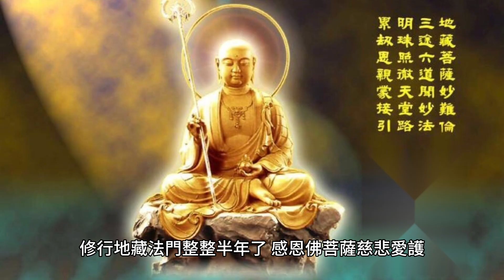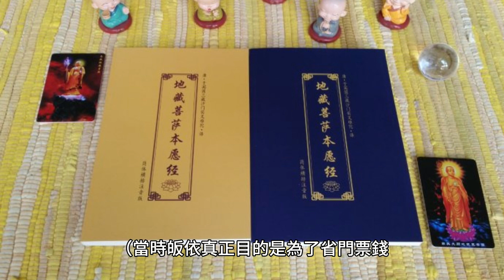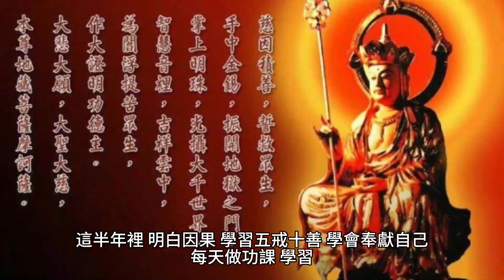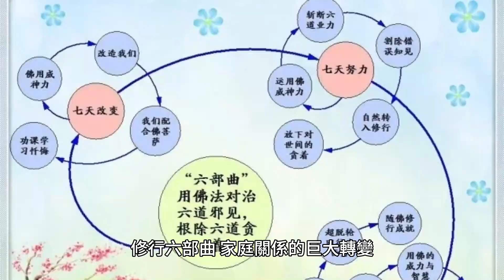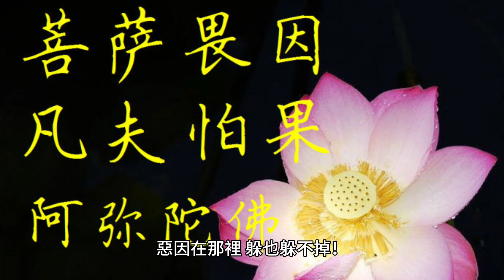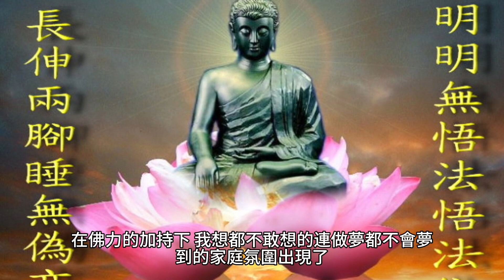地藏經太不可思議！ 失明視力恢復，家庭關係發生巨大轉變！22歲流產，25歲再度懷孕，婆媳關係不恰，老公酗酒，他的前妻和女兒對著我辱罵，生不如死！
18歲那年被美工刀戳傷右眼，造成右眼失明（右眼晶體切除，3次手術勉強保住眼球，恢復後視力僅0.06，僅有些許光感，達不到安裝人工晶體的 條件，且視神經已經萎縮）。

70歲後的老人為何頻繁辭世？專家揭示關鍵因素，看完嚇了一大跳！ （附長壽養生秘方）